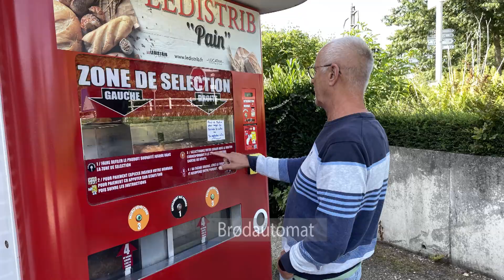Med bobil til St. Jouin Bruneval -- Farende fant. Ep. 16, 2022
Fra Saint Valery sur Somme kjører vi til Saint Jouin Bruneval . Dette stedet ligger litt nord for Le Havre.

Saint Jouin Bruneval  er et merkelig sted. Her finner vi en oljeterminal, marina for småbåter og   en offentlig strand.  Men ellers ingen bebyggelse.

 Kysten består av 100 m høye klipper av sandstein, innblandet flintstein.

Bobilplassen er en stor parkeringsplass med grus, hvor en del er reservert for bobiler.  Men det er ingen fasiliteter for bobiler. Fasilitetene på stranden   var også stengt, bortsett fra kiosken.   Det nærmer seg vel slutten på badesesongen.